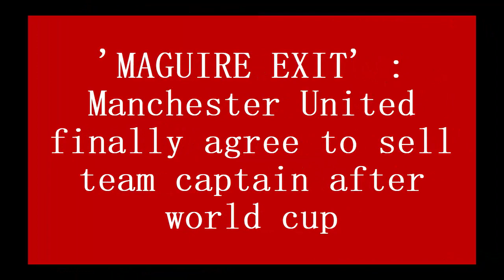'MAGUIRE EXIT' : Manchester United finally agree to sell team captain after world cup